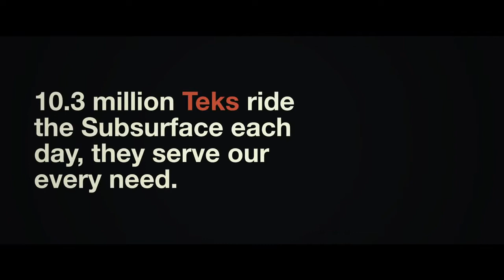Subsurface Circular - Release Trailer | OUT NOW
When the truth is buried, go underground.

A detective stationed on the Subsurface Circular investigates a series of disappearances among the city’s robotic working class. Collect words and phrases, then use them in dialogue puzzles to uncover the world's secrets and determine its future.